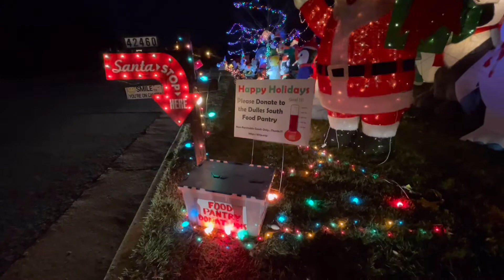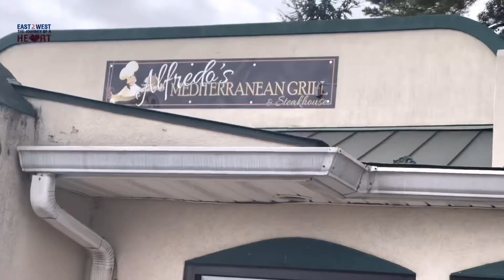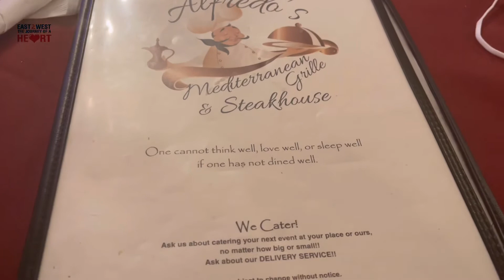Christmas Lights, Lunch with Mummy & Gifts from my Husband Telugu Vlogs from USA